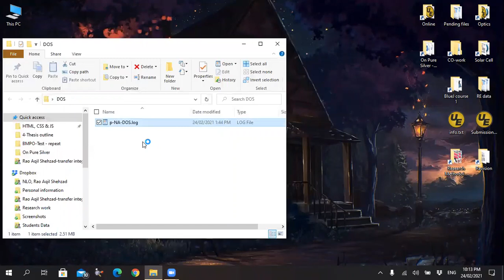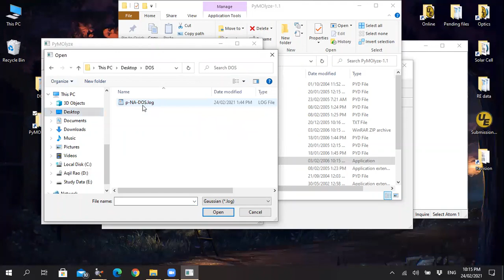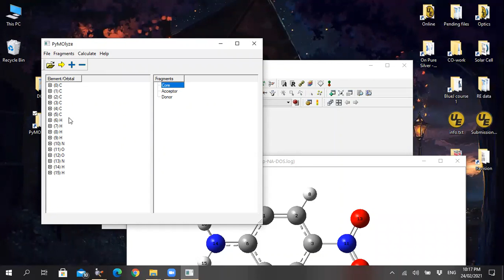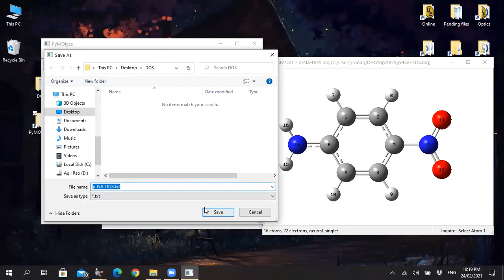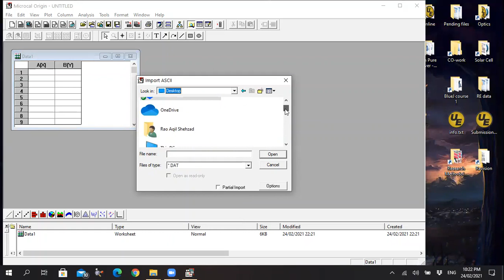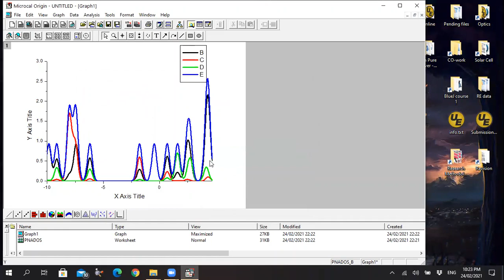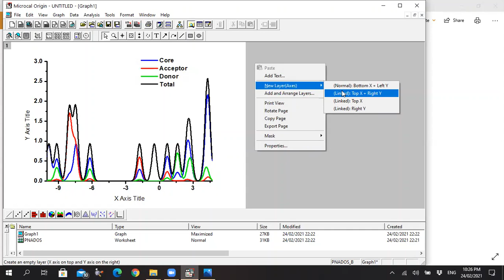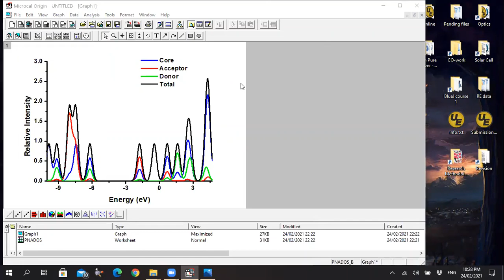Density of State DOS via PyMOlyze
In this lecture, you will learn about density of state (DOS) analysis using PyMOlyze software with Gaussian output file. You will able to make fragments and respective partial and total density of states.